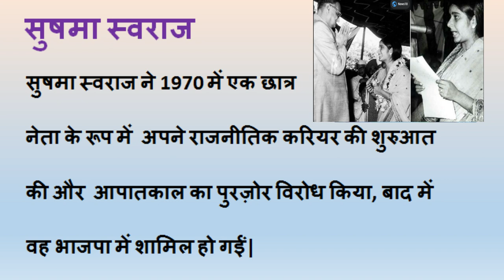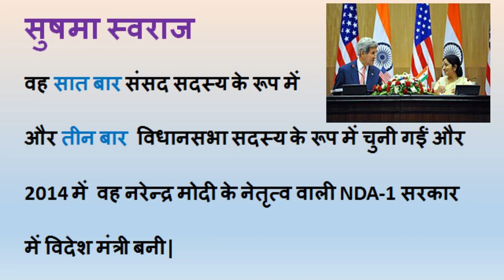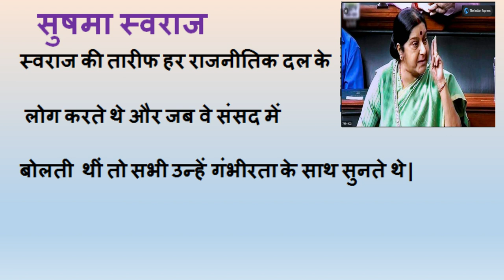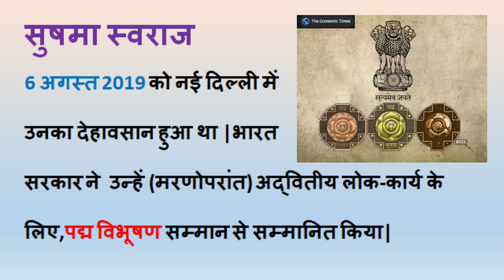Sushma Swaraj essay in Hindi/Life and Achievements of Sushma Swaraj/Speech on Sushma Swaraj/Jivani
Sushma Swaraj essay in Hindi/Life and Achievements of Sushma Swaraj/Speech on Sushma Swaraj/Jivani/Jeevan Parichay

Welcome the The Rewa's Gallery!
On the special occasion of her  Birth Anniversary (14 Feb), we share the Essay on Sushma Swaraj in Hindi
Sushma Swaraj ka Jeevan parichay
Sushma Swaraj ki Jivani
Work contribution of Sushma Swaraj for kids to learn and inspire from the Great Orator, a fierce leader and Great Parliamentarian.

All about Sushma Swaraj in hindi
 Essay on Sushma Swaraj
Sushma Swaraj par nibandh, Sushma Swaraj par essay, Sushma Swaraj essay in Hindi
Sushma Swaraj ka jivan parichay
 speech on Sushma Swaraj in hindi
10 lines essay on Sushma Swaraj in hindi
Sushma Swaraj par nibandh
paragraph writing on Sushma Swaraj
 biography of sushma swaraj
sushma swaraj
essay on sushma swaraj in hindi
10 line essay on sushma swaraj
10 line on sushma swaraj
sushma swaraj for people
Sushma swaraj the Great leader